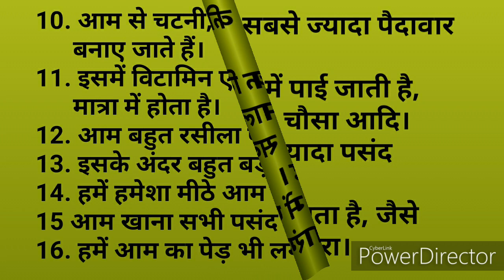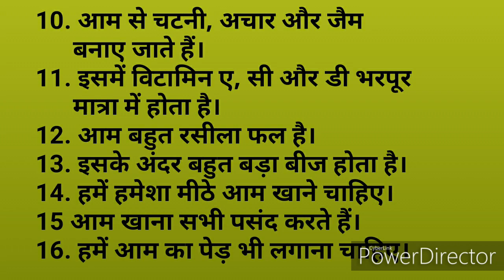(निबंध/लेख) आम पर आसान निबंध |Essay On Mango In Hindi For Kids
Hello friends 💕
(निबंध/लेख) आ से आम फलों का राजा मीठा मीठा ताजा ताजा |Essay On Mango In Hindi ||
aam par 10 se 15 line nibandh